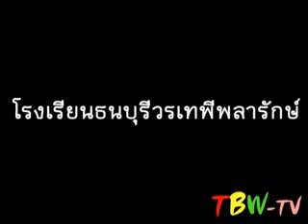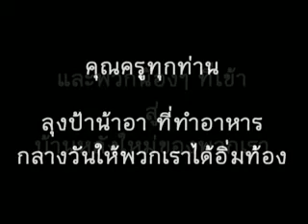TBW-TV ตอนที่ 1 ปฐมนิเทศม.1-4 ธ.บ.ว.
TBW-TV ตอนที่ 1 ปฐมนิเทศ โรงเรียนธนบุรีวรเทพีพลารักษ์